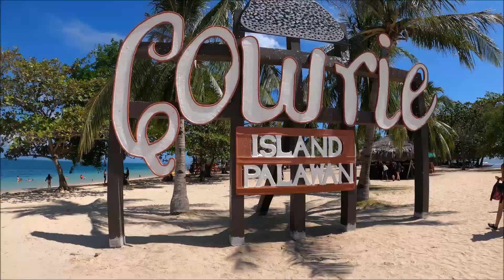Cum este la Honda Bay tour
Lume, în ianuarie 2020, am fost în Palawan, Filipine. In Puerto Princesa am fost în Honda Bay tour, iar în acest vlog, am să vă arăt, cum este în acest tur. Vizionare plăcută! Pam pam!

Dacă vrei, poți lăsa un bacșiș! Merci!

Echipament folosit:
Camera: GoPro HERO8 Black
Edited: Movie Maker

NU AM NEVOIE DE ABONAȚI INACTIVI!
Dacă din greșeală sau întâmplare, ai dat cândva Abonare, acum, te rog, fă-mi o favoare, și apasă DEZABONARE!